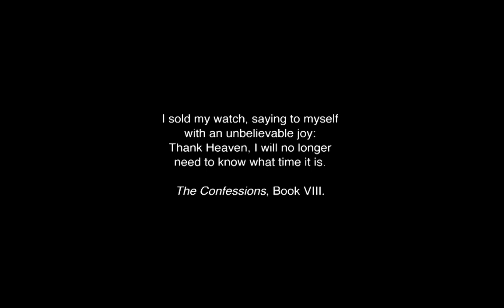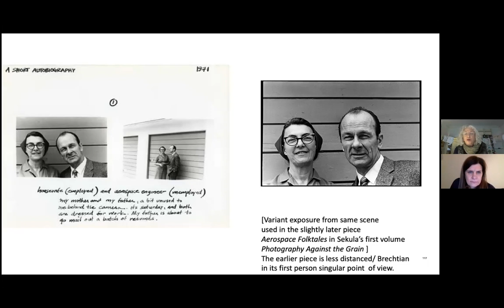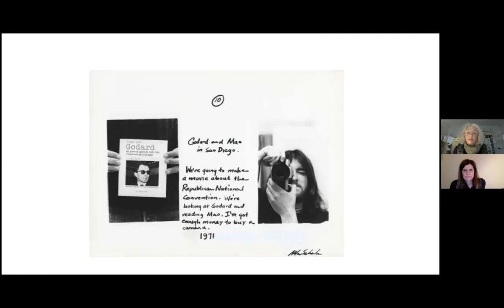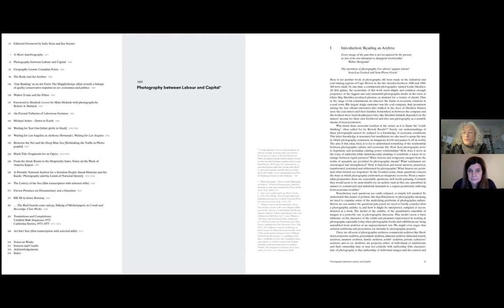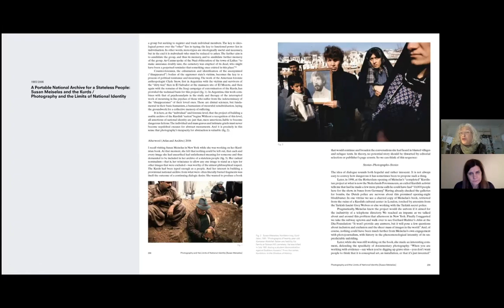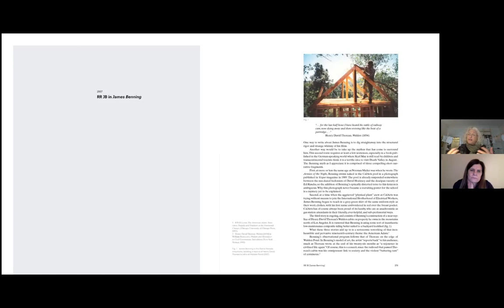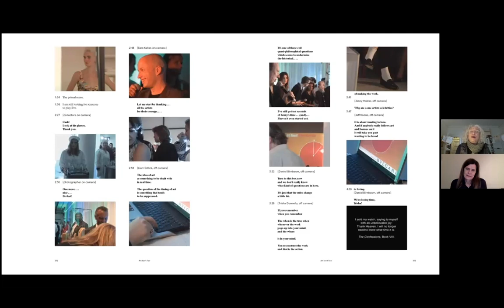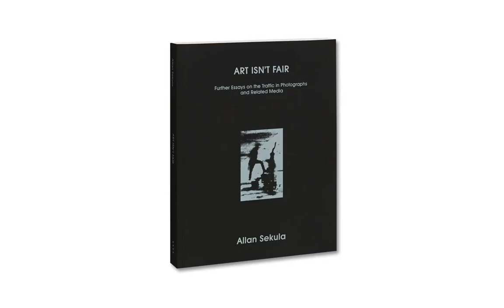Sally Stein & Ina Steiner: Allan Sekula's 'Art Isn't Fair'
Join Sally Stein and Ina Steiner, co-editors of Allan Sekula, 'Art Isn't Fair', as they preview this new volume of the late Sekula's pathbreaking work, and draw out its timely verbal and visual commentaries on wealth, surveillance, protest and more. The launch kicks off with a rare online screening of Sekula's final film, exposing the market forces and farces driving the art world.

Find out more about 'Art Isn't Fair' by Allan Sekula